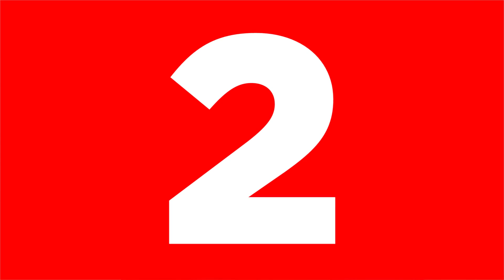Every Man Needs To Do This To Become More Desirable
On today's video Hafeez shares what every man can do today to become more desirable.

The Roommates content is for all the men and women who are consumed with self improvement, personal development and personal growth. If you want entrepreneur advice for beginners, how to become a millionaire, personal development plans or emotional and mental health strategies, we got your back. Also, if you are interested in men's fashion, men's style or all things about improving your physical avatar we got you.